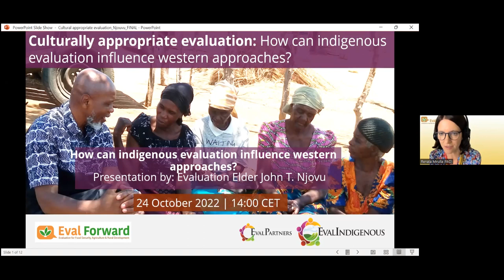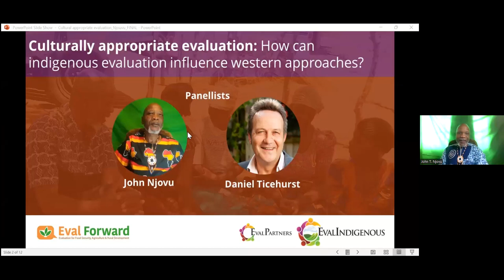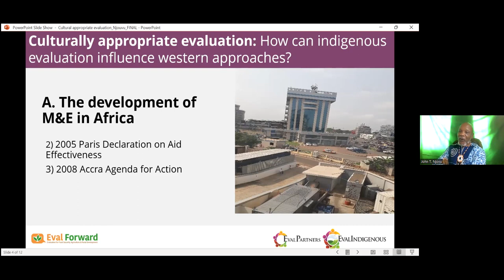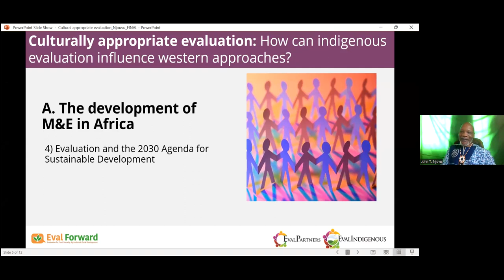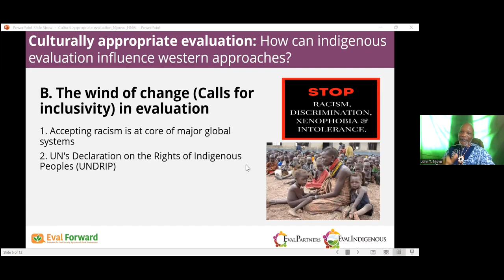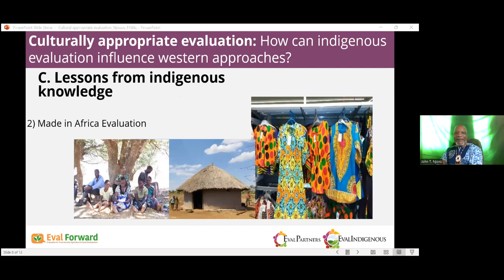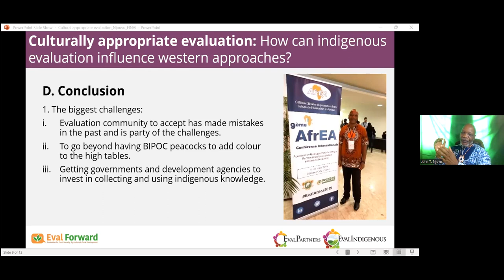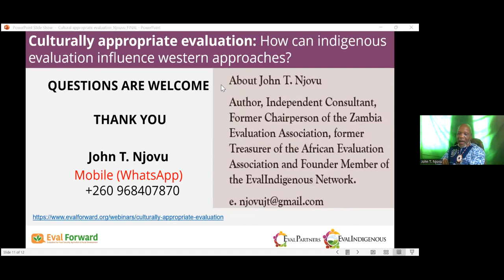Culturally appropriate evaluation: how can indigenous evaluation influence western approaches?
This EvalForward Talks webinar was organised in collaboration with EvalIndigenous to discuss culturally appropriate evaluation and how to support indigenous evaluation in order to influence western evaluation machines and structures.
Introduction by Daniel Ticehurst and presentation by John Njouvu, founder member of EvalIndigenous global network, followed by questions and comments by participants.